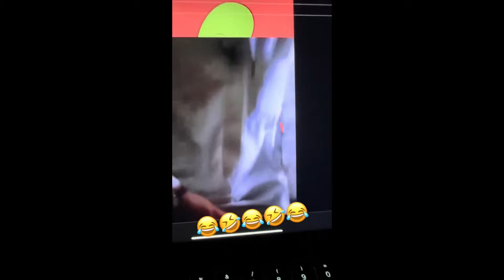OSTDEUTSCHLAND IST ANDERS